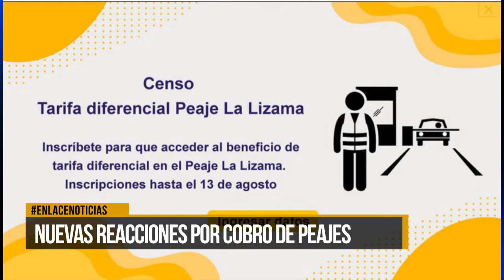Nuevas reacciones por cobro de peajes